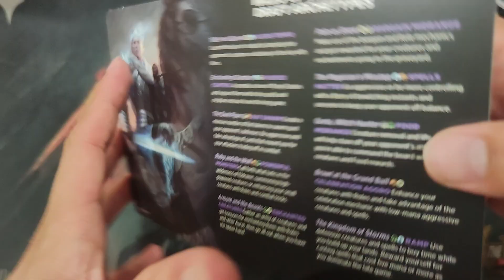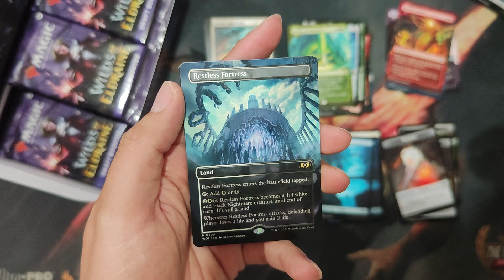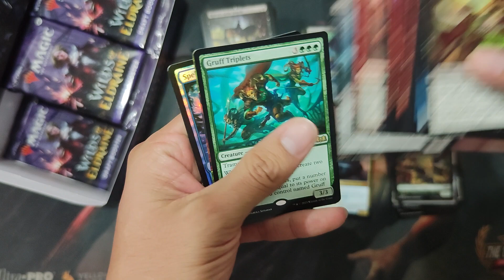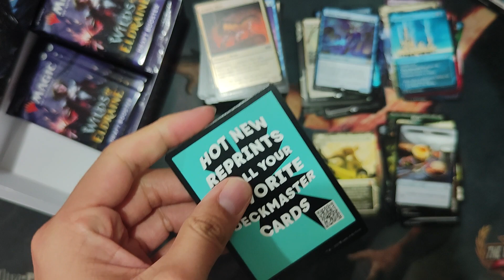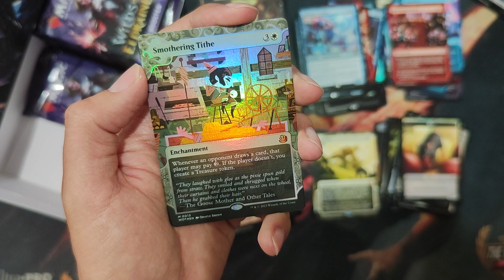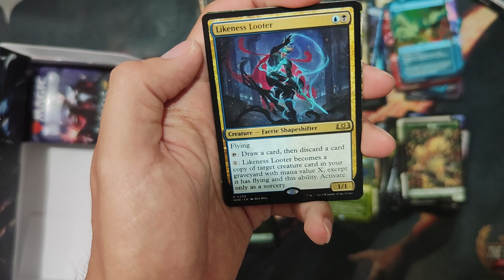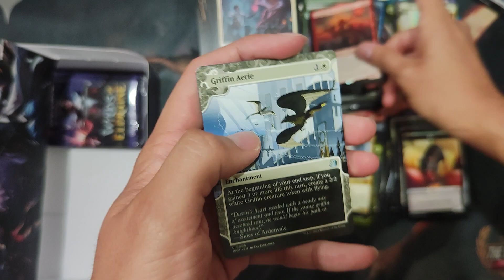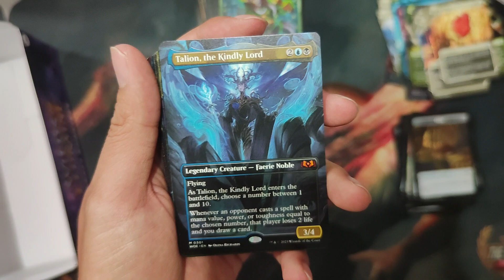¡LA DRAFT BOOSTER DE WILDS OF ELDRAINE TAMBIÉN ES RENTABLE!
Somos una tienda dedicada a crear contenido sobre los siguientes juegos de cartas coleccionables: